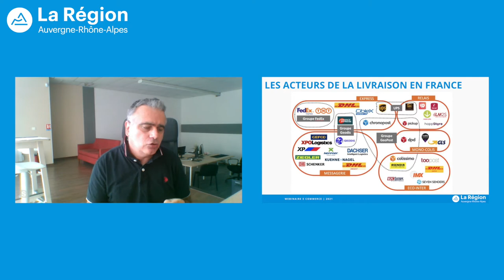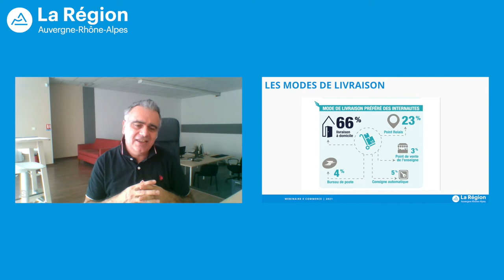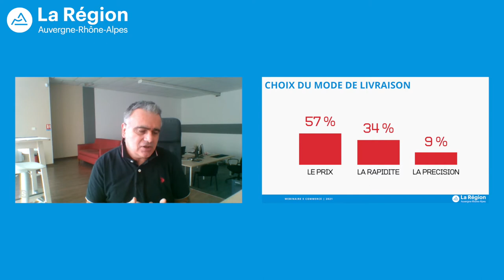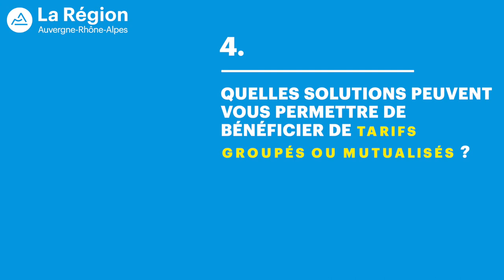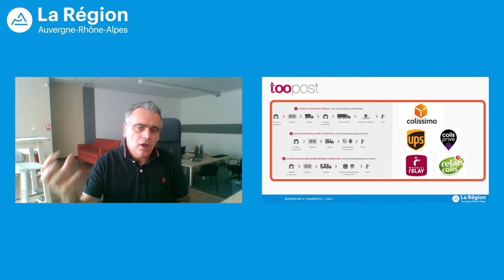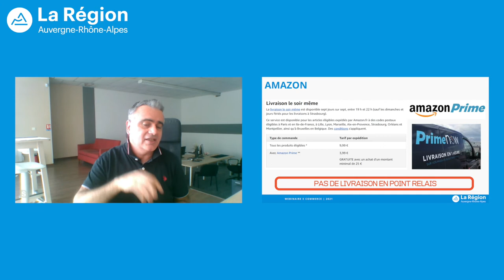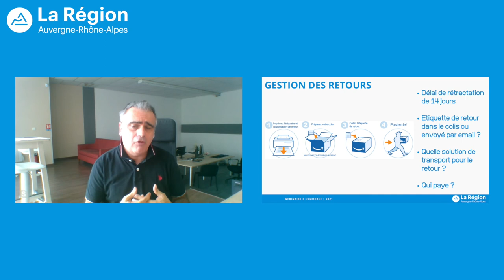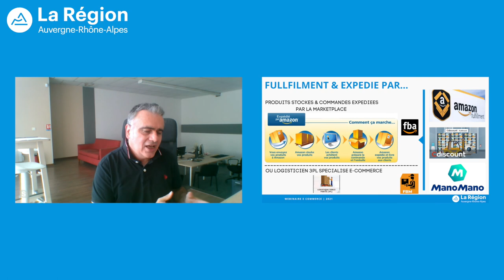Quelles solutions pour expédier des commandes E-commerce ? | Épisode complet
Le numérique pour booster mon entreprise - Épisode 8 : Quelles solutions pour expédier des commandes E-commerce ?

Retrouvez l'intégralité des séquences vidéos dans la playlist "Quelles solutions pour expédier des commandes E-commerce ? - Le numérique pour booster mon entreprise"